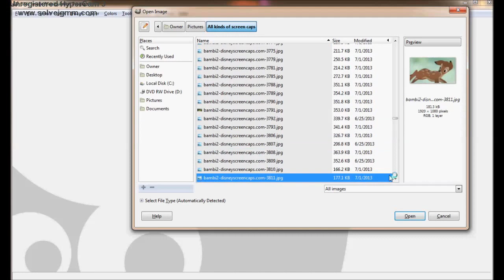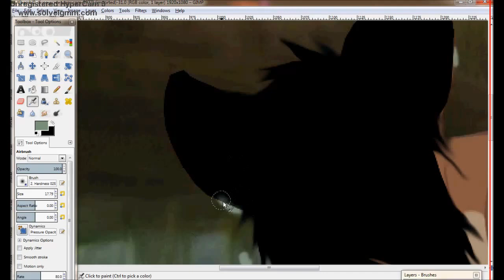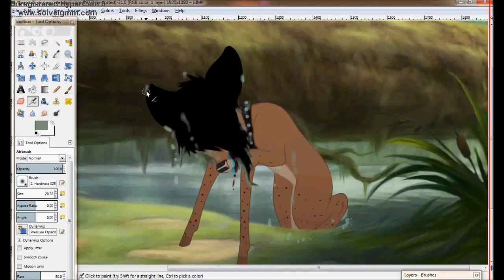Speedpainting~Magic doe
Gimp just went Psycopath on me!! 8U I didn't have enough time to save my picture!! D':